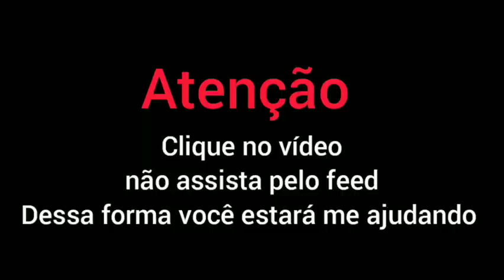🌟Uma das peças que mais vendo no Ateliê 🌟Não tem quem não goste🌟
Olá!..quer ingressar no mundo da costura criativa! Então,  fique à vontade e maratone esse vídeos!!👏🏻👏🏻😉🏃‍♀️🏃‍♀️🏃‍♀️

SUGESTÃO PREÇO 50,00 À 65,00

♡♡♡Tecidos @patchcuritiba
10% DESCONTO com o cupom CRIS10 (para inscritos do canal e seguidores do instagram)

♡♡♡Máquina Zoje A8000 @costuraebordadoslimeira ( ganhe uma peça feita por mim mencionando minha indicação ao comprar qualquer máquina)💐💐💐💐💐💐
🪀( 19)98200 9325